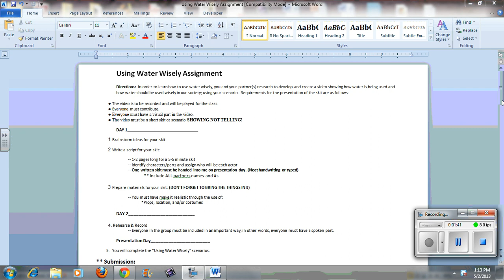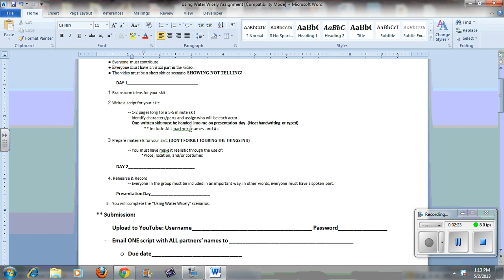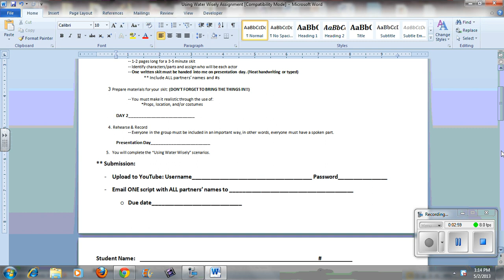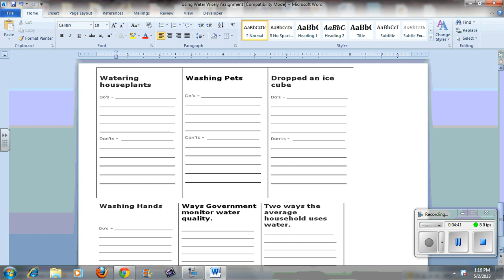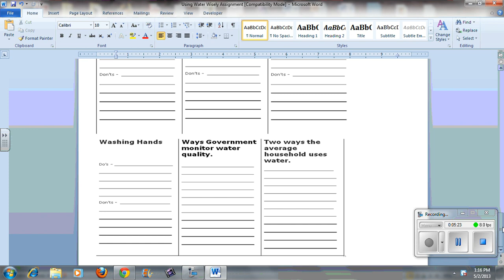Using Water Wisely Assignment Explaination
Sorry the volume is low.. So turn your volume ALL THE WAY UP!!